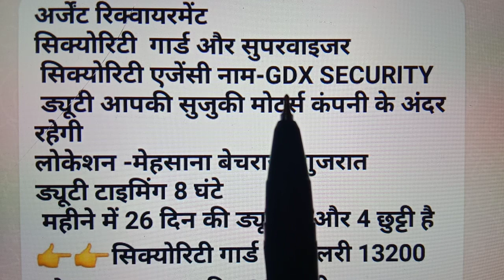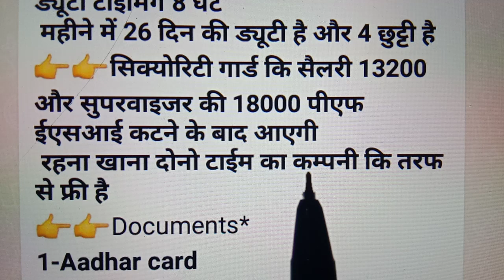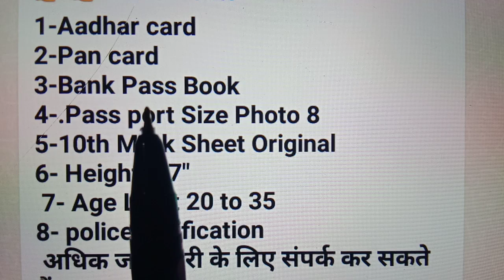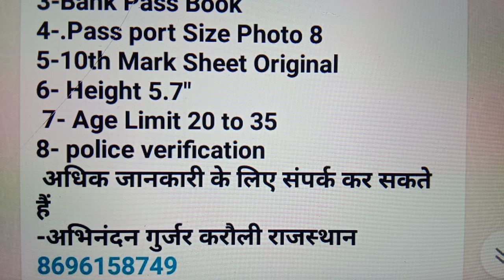अर्जेंट जॉब रिक्रूटमेंट-2022 | सैलरी 14000 से ₹18000 प्रति माह तक | जल्द करें अप्लाई